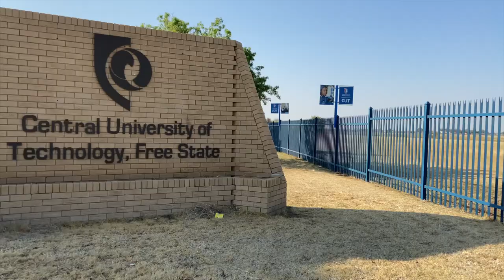CUT JerusalemaChallenge 2020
To celebrate Heritage Day, we have joined millions of South Africans in taking up the Jerusalema Dance Challenge in response to the State President’s clarion call! The words of this gospel song remind us that our Kingdom is not here, and that we do not walk alone. The Jerusalema-trend may be one of the best things that has happened in 2020. Helping us to sing and dance together, embrace our differences, and celebrate our sameness.